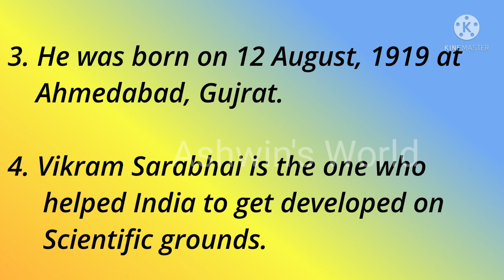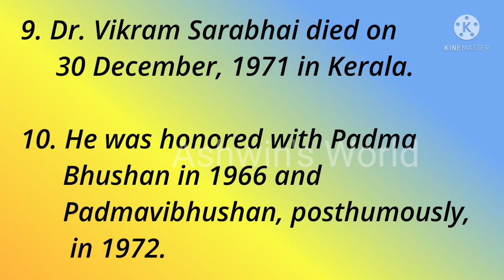10 Lines on Vikram Sarabhai in English !! Short Essay on Vikram Sarabhai!! Ashwin's World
10 Lines on Vikram Sarabhai in English
Short Essay on Vikram Sarabhai